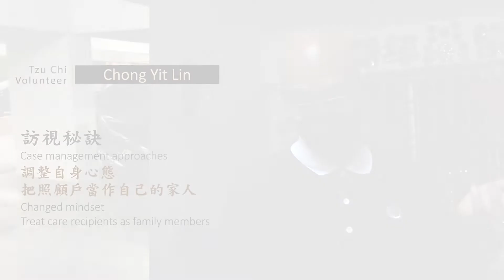珍惜付出的機會 視照顧戶如親人 | 助人線上 EP43 | 慈濟志工 張奕麟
從訪視裡面，我們真正第一次感受到說，我們也是能夠做，成為別人的貴人，我們可以做手心向下，而不是手心向上。 」張奕麟